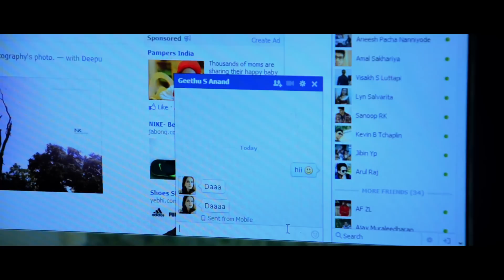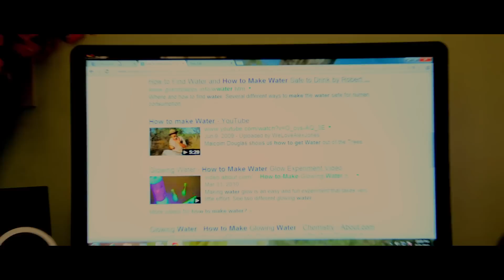H2O - Malayalam Short Film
Name : H2O | Language : Malayalam | Director : Nithin Kumar | Story : Vishnu Sreekumar | Director of Photography : Syam Murali | Background Music : Tittoo CJ | Editing and Audiography : Ajmal Taj | Visual Effex : Aryan Karthik | Associate Director - Art - Designz : Nigel Muhammed | Assistant Director(s) : Sonu S Daniel, Akash, Vishnu, Amar Raj

Cast In Order of Appearance - Bibin VS, Vasudevan, Vineeth S Kumar, Liyo, Shibin, Kamalakshi Amma, Amar Raj.